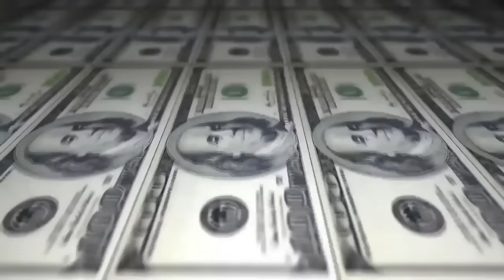Pelé vs Jão - 2 fase - Batalha do Barão - BXD vs RJ - 2016